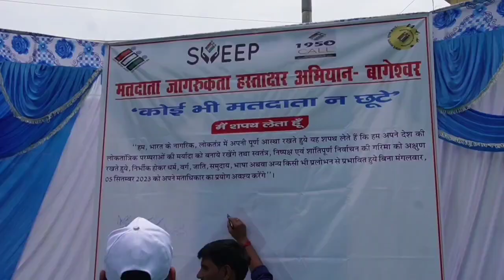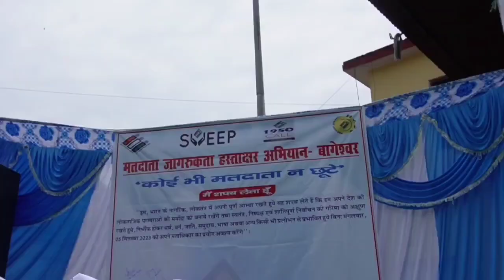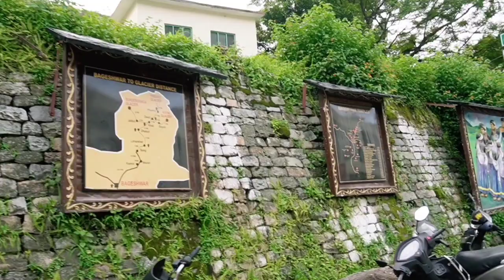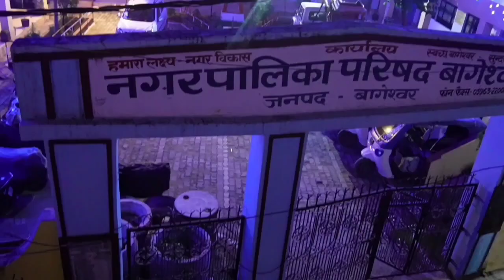celebration के साथ साथ shopping भी हो गई🛍️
celebration के साथ साथ shopping भी हो गई🛍️ ||vlog 167